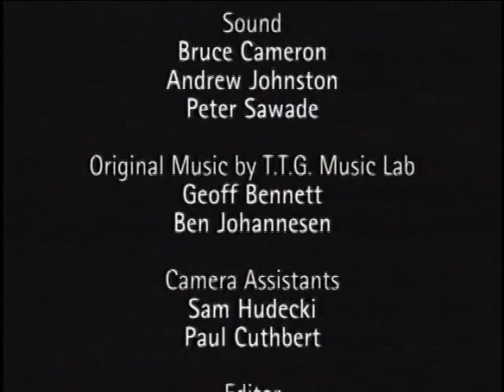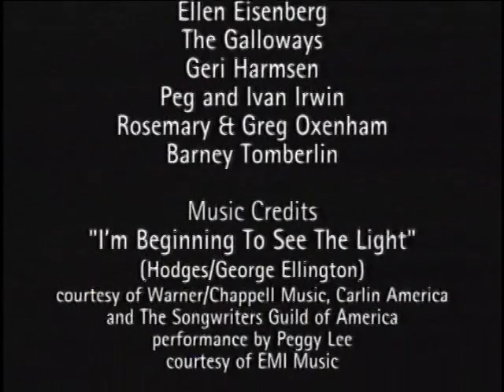✅ O Mundo Secreto dos Jardins #09 Rastejantes Assustadores Ótima Qualidade ☘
As flores desta estação dependem das que morreram na estação anterior. E as minhocas e centopéias aprimoram sua beleza se alimentando dos animais que se foram e preparam o solo para as que virão. Este episódio vai fundo e explora a vida nos solos de um jardim.

480p

Ignorância Zero

Compartilhando Conhecimento.